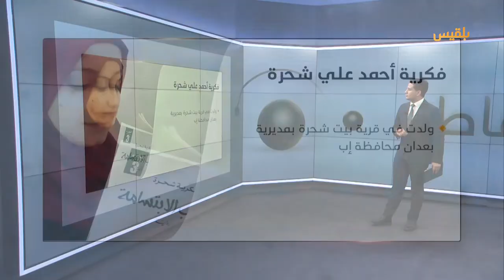نقاط | معلمون على رصيف البطالة.. من المدراس إلى البسطات - الأدب اليمني في زمن الحرب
في حلقتنا اليوم نتناول في المحور الأول  معاناة المعلمين وكيف تأثرت حياتهم بانقطاع الرواتب ولجأوا لأعمال بديلة لتأمين لقمة العيش

وفي المحور الثاني سنكون في نقاش حول الأدب_اليمني في زمن الحرب وكيف انعكست ظروف الحرب على المنتجات الأدبية

أما في المحور الثالث سنسلط الضوء على ما يعانيه الصيادين_اليمنيين من الاعتداءات المتكررة من خفر السواحل الأريتيرية لنتساءل عن موقف الشرعية من ذلك